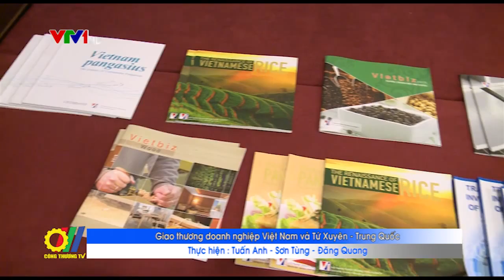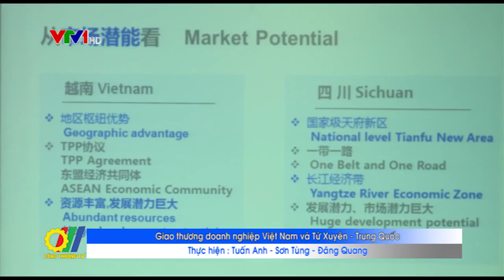Giao thương Doanh nghiệp Việt Nam và Tứ Xuyên - Trung Quốc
Vừa qua, Cục Xúc tiến thương mại - Bộ Công Thương (VIETRADE) đã phối hợp với Hội đồng Xúc tiến thương mại quốc tế tỉnh Tứ Xuyên - Trung Quốc tổ chức chương trình Giao thương giữa doanh nghiệp Việt Nam và doanh nghiệp Tứ Xuyên - Trung Quốc...